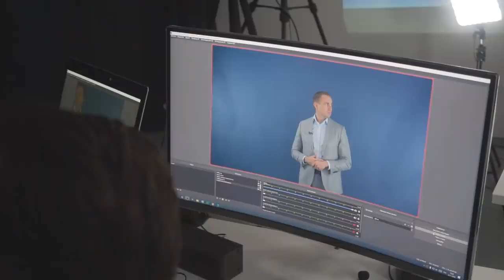Оскар Хартманн готовый ролик для YouTube канала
Оскар Хартманн съёмки в видеостудии с прозрачной доской на тему: "Как сохранить деньги с помощью порядка в документах? Создаём базу для рывка"

Обучающий ролик для предпринимателей, рисование на прозрачной доске.

"  Друзья! Мы продолжаем серию “Видео запуск бизнес с нуля”. Мы уже поговорили про нейминг, про логотипы. Мы поговорили про дедлайны, и как нужно к нему двигаться. Уже проговорили про инвестиции, привлечение ресурсов. Это самый часто мне задаваемый вопрос.
   И дальше, я хотел бы уже пройтись по блокам, которые необходимы каждому бизнесу. На самом деле, это большой вызов для меня, эти видео. Потому что, например, когда я готовился к запуску CarPrice - конкретная бизнес-модель, аукцион подержанных машин. Я прочитал более 4000 страниц, именно про этот бизнес, как он работает. У каждого бизнеса, есть очень много своих важных моментов, где очень важно отличить именно важное от неважного. Поэтому, даже когда я точно знал, какую бизнес-модель я делать хочу, у меня было 4000 страниц физической подготовки.
  Как можно сделать чек-лист для человека, который даже еще не выбрал бизнес-модель? Как можно подготовиться ко всем бизнес моделям, которые есть мире?
Это конечно, будут самые основные вещи как HR, как маркетинг, как IT. В сегодняшнем мире любая компания, на самом деле, software компания. Поэтому будем говорить, конечно очень сложно говорить, конкретно очень важные вещи. Я не знаю планируете ли запускать центры реабилитации для больных детей после операции, либо вы собираетесь создавать В2В платформу, которая помогает фермерам продавать свою продукцию. Либо вы создаете высокотехнологичную компанию или вы разрабатываете протеины. Но есть все равно вещи, которые и принципы, которые помогают всем предпринимателям, в самом начале, мы  их обсудим.
  Сегодня в этом первом видео, более детального, я хотел бы затронуть тему, которая очень непопулярна, но она очень-очень важна.Эта тема такого базового порядка. Потому что часто предприниматели, очень много думают про будущее, очень много думают про свой продукт, как изменить мир. Это очень интересно, это очень захватывающе, команда. Когда мы уже выбрали название, мы купили домен, нужно регистрировать юридическое лицо. Юридическое лицо, в идеальном случае, должно внутри себя нести название компании, которую мы уже обсуждали. И здесь, конечно, как только вы владелец юридического лица, у вас не только есть шанс, у вас и обязанности. Это очень важно.
Это мой принцип. Один из важнейших принципов, с которыми я живу. У меня каждый день начинается, в календаре, с этого принципа. Этот принцип называется 3:06 или то что по-русски, называется быстрая боль. Быстрая от боль, ранняя боль. В соответствие когда мы думаем про какой-либо проект есть 3 подхода. Есть вечное откладывание на потом, в последний момент что-то сделать, либо там эта аналитика, вечная подготовка. Либо если ты делаешь самое легкое сначала, из всех задач, самые простые делаешь, в самом начале. На самом деле, нейминг - это как раз быстрое начало, не самая сложная задача. Но дальше, ты можешь быстро сделать шаги, можешь потом получить большие проблемы, если ты выбрал не ту архитектуру, если ты не продумал важные блоки, соответственно, она тоже распространенная.
  Самая распространенная - это паралич аналитикой, когда идет очень долго, очень долго ничего неделание, а потом в последний день, как мы готовимся к экзаменам обычно, в университетах. Поэтому есть третий способ, который я думаю, часто делают предприниматели. Это ранняя боль, когда ты, вот несколько вещей, которые может быть больше всего не хочется или в которых самая большая неопределённость или в которых нужно напрячься, соответственно, делаешь в самом начале. Это тебе потом, в дальнейшем, облегчает.
  Одна из таких вещей, которые приводят к очень большому ущербу в дальнейшем, это хозяйство. Как только у вас есть юрлицо, у вас есть хозяйство и вы за него ответственный, вы, наверно, генеральный директор либо учредитель, по-любому. Соответственно, здесь нужно сразу на юр.лице, должен быть товарный знак. Это надо сразу делать. "